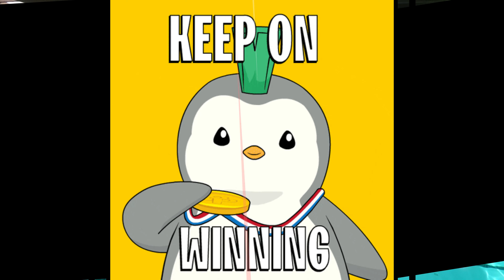Oro @ Trecate Sincronette Wild Sport ASD